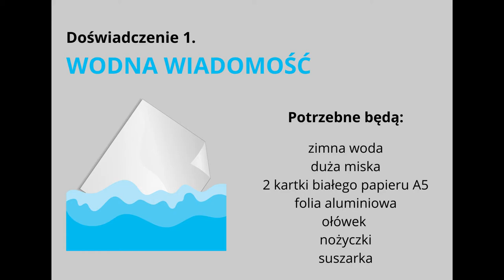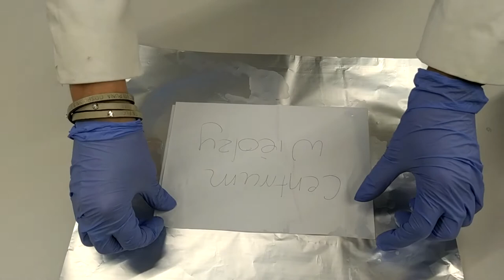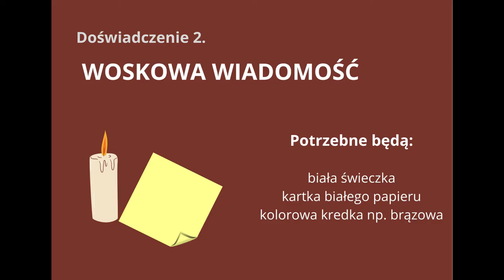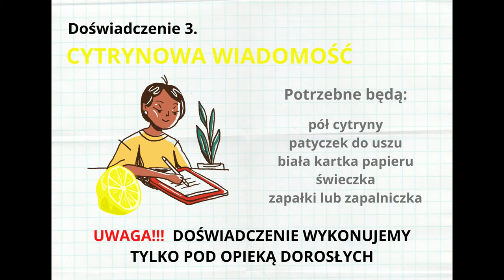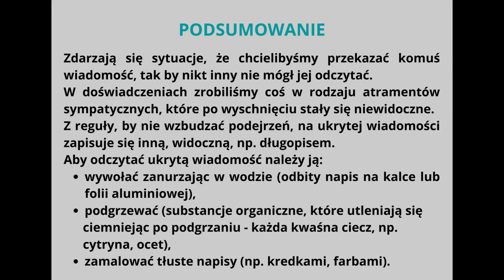Laboratorium Korona Wiedzy - ukryta wiadomość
Temat warsztatów Laboratorium Korona Wiedzy "ukryta wiadomość" brzmi tajemniczo. Zdarzają się sytuacje, że chcielibyśmy przekazać komuś wiadomość, tak by nikt inny nie mógł jej odczytać. W doświadczeniach zrobiliśmy coś w rodzaju atramentów sympatycznych, które po wyschnięciu stały się niewidoczne. Z reguły, by nie wzbudzać podejrzeń, na ukrytej wiadomości zapisuje się inną, widoczną, np. długopisem.